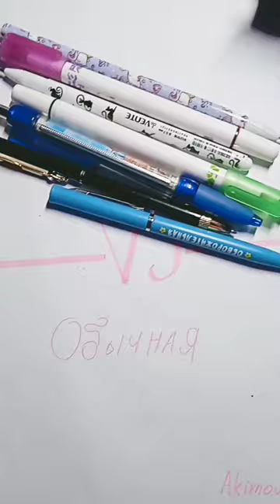Милая 💗 против обычной канцелярии 😘